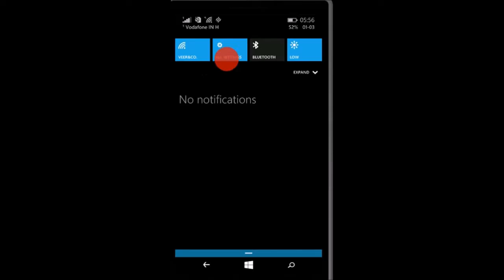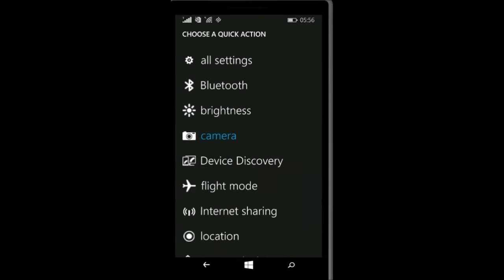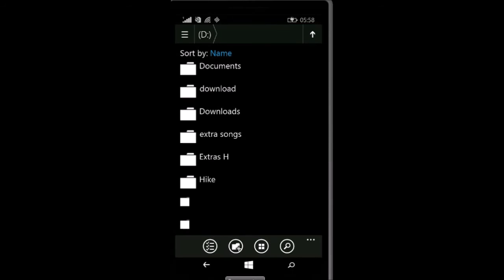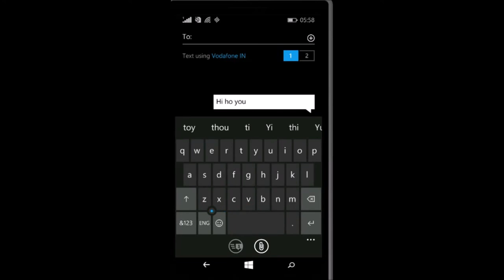Windows 10 update on Lumia 630